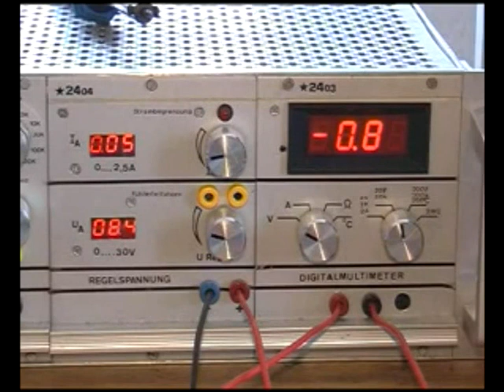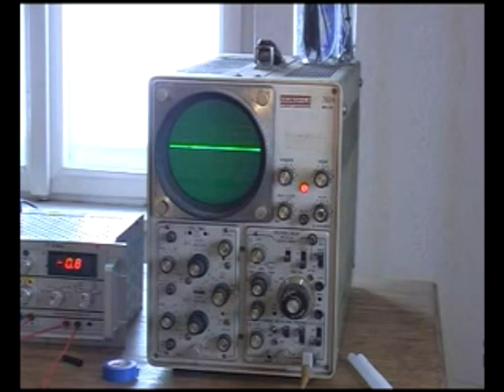Free Electricity from Pyramids - suppressed video - german to english translation needed !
Hiya, this german man discovered a way to step down cosmic energy from a pyramid using a very simple device involving a step down coil, a small permanent magnet and basic wiring.
This man put his video on google.video back in about 2009 and then shortly after he sold the rights to his idea to a corporation and removed this video and his website and all references to this device was removed from the net. Fortunately I had ripped this video from google.video and so now im uploading it and am looking for someone to please translate this and write up a transcription so that I can include subtitles and then we can all work out how to make these, refine the technology and up-scale it to produce useful free electricity!
Please share this on facebook, download this vdeo, upload it to everywhere you can think off, torrents, file sharing sites etc and lets get this out there!